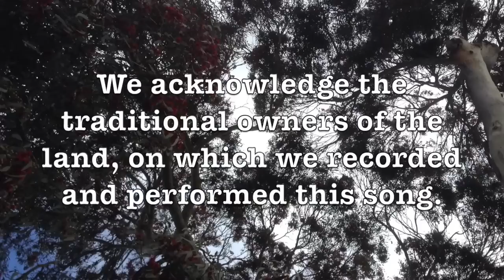Always Was, Always Will Be - Grace Tucker (feat. Michael Cussens)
An original song written by Grace Tucker, 13 years old.